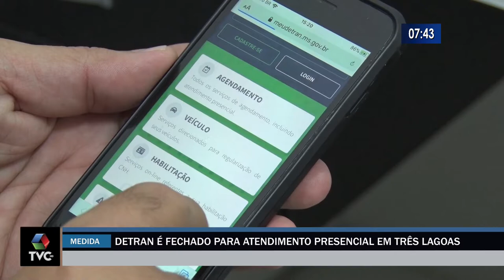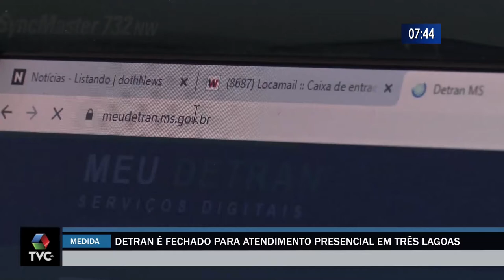Detran de Três Lagoas suspende atendimento presencial até 24 de junho